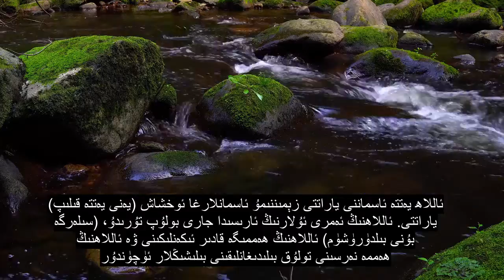65-باب ئاجرىشىش ، يۈرەكنى تەسىرلەندۈرىدىغان قۇرئان تىلاۋەت قىلىش ، 90+ تىلنىڭ تارماق قىسمى